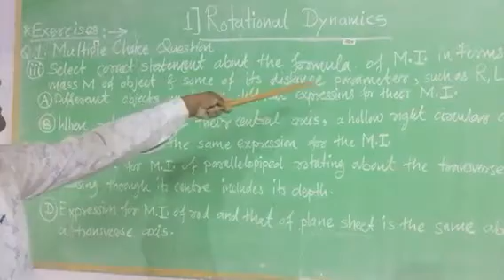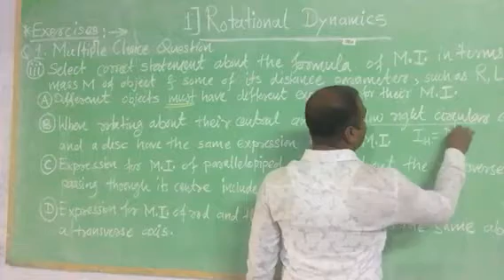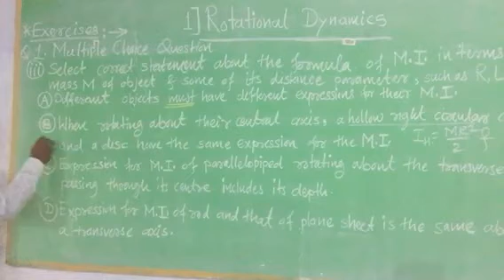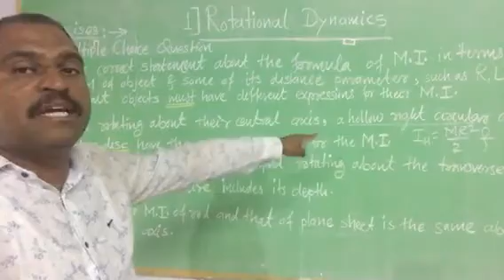Rotational Dynamics ||Exercise||class12||Physics|Topic-1|As per New Syllabus of Maharashtra state b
In this video as per Maharashtra state board new syllabus for 12 th Physics Topic1 Rotational Dynamics, on Exercise .
    Exercise contains MCQs with solutions.by
Deven Sir Physics Guru.
   This is helpful for students which prepare NEET, JEE, MHT-CET exam .